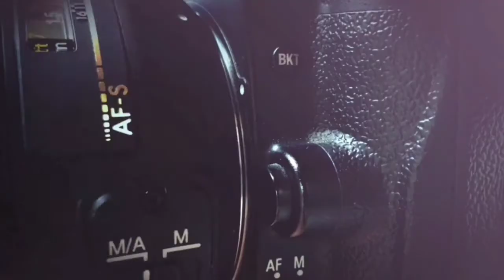INDIKATOR NYALA TAPI TIDAK BERFUNGSI BY KODAK M35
Dalam kesempatan ini saya mendapatkan servisan camera manual points shot KODAK M35
dimana camera tersebut konon tidak bisa di pakai malam hari dikarenakan lampu flash ya mati sehingga hasilnya gelap

cleaningnikon lens
فيلم كاميرا الخدمة
إصلاح فيلم الكاميرا
فيلم كاميرا ريباراسي
 #(خدمة (كاميرا أنالوج
أصلح تناظر "كاميرا"
شروق الشمس
خدمة الكاميرا اليدوية
إصلاح دليل الكاميرا
دليل الكاميرا
الخدمة اليدوية لكاميرا
اصلح دليل "كاميرا
 #(دليل (باراسي كاميرا
خدمة الكاميرا كانون
أصلح الكاميرا كانون
كاميرا ريباراسي كانون
خدمة الكاميرا نيكون
اصلح الكاميرا نيكون
الكاميرا الحمراء نيكون
كاميرا الخدمة
إصلاح الكاميرا DSLR.
كاميرا ريباراسي
كاميرات الخدمة
أصلح آلات التصوير
كاميرا (ريباراسي)